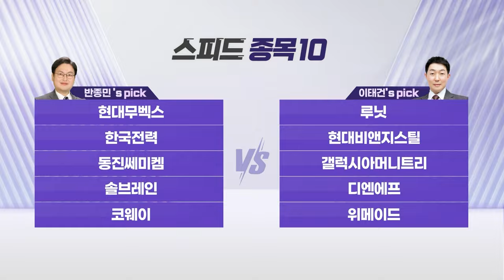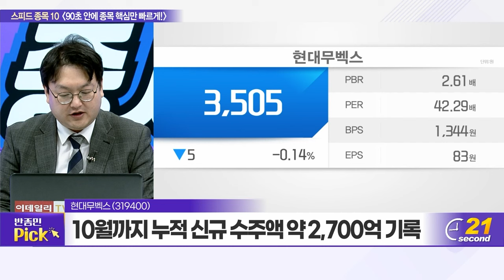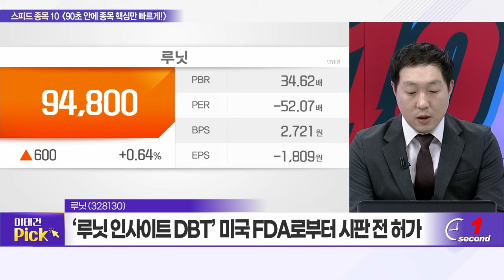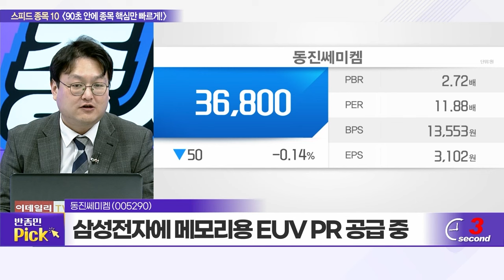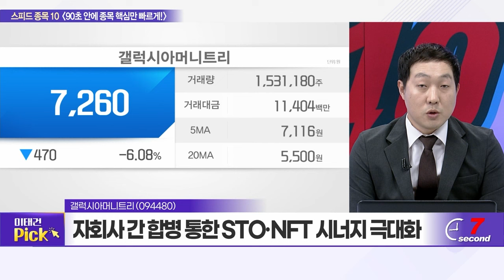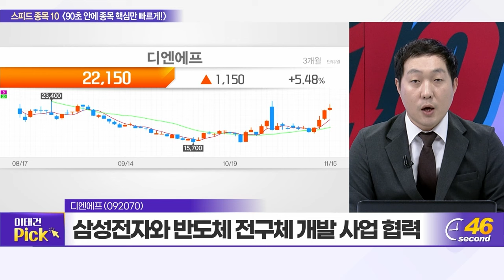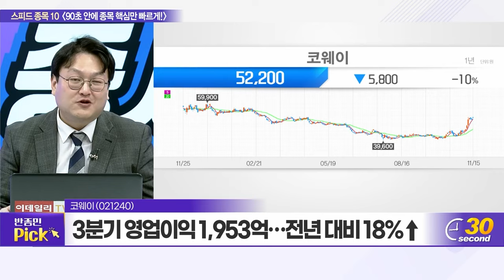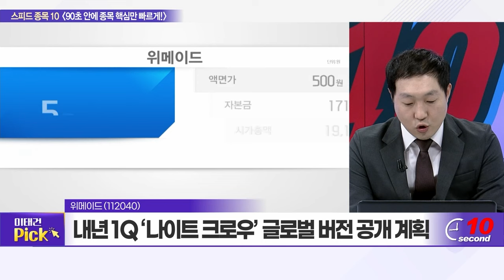현대무벡스, 루닛, 한국전력, 현대비앤지스틸, 동진쎄미켐, 갤럭시아머니트리, 솔브레인, 디엔에프, 코웨이, 위메이드_스피드 종목 10 (20231115)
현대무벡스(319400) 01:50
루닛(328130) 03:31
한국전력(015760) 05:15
현대비앤지스틸(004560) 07:02
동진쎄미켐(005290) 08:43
갤럭시아머니트리(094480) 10:25
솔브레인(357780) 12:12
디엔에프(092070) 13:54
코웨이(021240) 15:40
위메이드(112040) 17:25